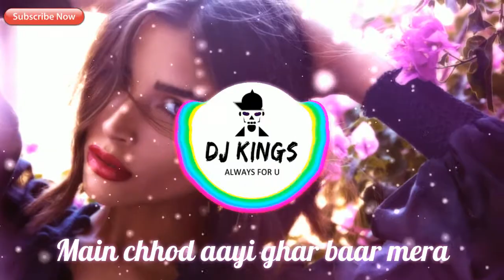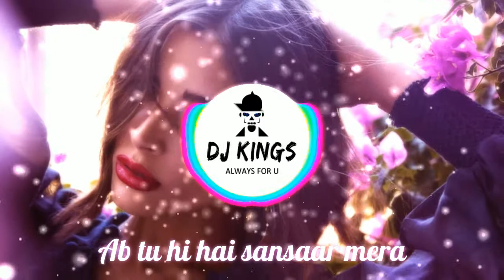Makhna Ve (Drive) Remix By Dj Ankit Only On DJ KINGS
Remix: by DJ Ankit
Video: By DJ KINGS

Song Lyrics
Dj Ankit And AMX
Yeh bhi na jaane
Woh bhi na jaane
Naino ke rang
Naina jaane
Mila jo sang tera
Uda patang mera
Hawa mein hoke malang
Jag ki koi reet na jaane
Main toh bas teri
Hui deewani
Uda patang mera
Main chhod aayi ghar baar mera
O Makhna ve makhna
Ab tu hi hai sansaar mera
Yeh paagal sa hai pyaar mera
O Makhna...

Teri hi baatein ho
Subah si raatein ho
Jab se mila hai tu
Dil ko mila sukoon
Tu hi raah meri
Tu hi safar hai
Teri baahon mein
Ab mera ghar hai
Chain na jaane
Dard na jaane
Dil toh bas dil
Ko pehchaane
Uda patang mera
O Makhna...